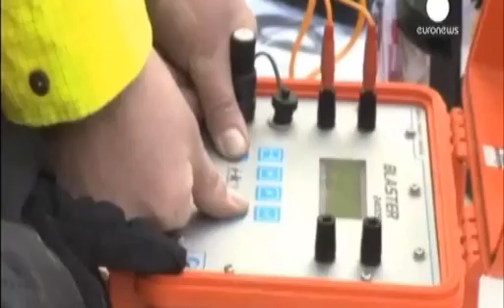Warka Tv ga Qaranka Fri 07 Feb 2014 kh